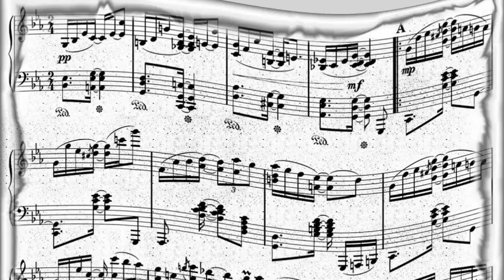Errol Garner - Trio (1947)